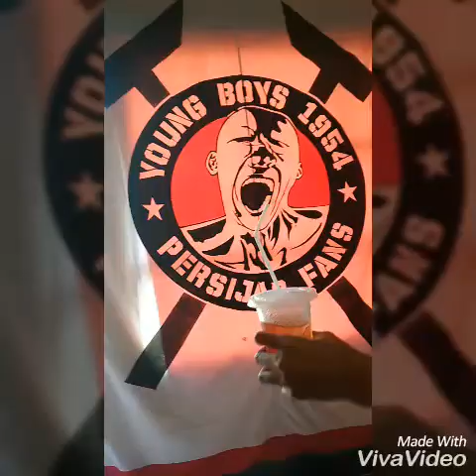Keseruan kumpul" koloni YOUNG BOYS PERSIJAP FANS